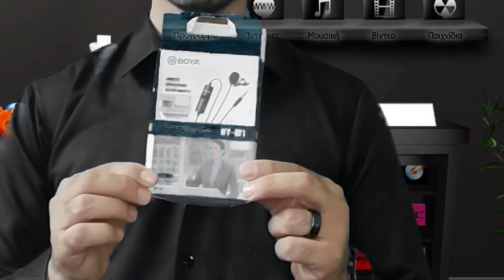كورس كامل في الربح من اليوتيوب بسهولة /الحلقة 3 -صوت واضح وصورة نقية - 2022 - 2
كورس الربح من اليوتيوب بسهولة الحلقة 3 -صوت وصورة واضحين-عالم سنوسي
كورس الربح من اليوتيوب بسهولة الحلقة 3 علي روح الشهيد احمد الحاوي  صوره  بجوده ممتازة
كورس الربح من اليوتيوب بسهولة - كورس الربح من اليوتيوب بسهولة الحلقة الثانية عالم احمد سنوسي.
الحلقة الثانية من كورس الربح من اليوتيوب .

كورس الربح من اليوتيوب من الصفر الى الاحتراف 2021.

الربح من اليوتيوب في 10 دقائق 🔴 كورس الربح من اليوتيوب.
كورس الربح من اليوتيوب - سنتعلم اليوم ضبط اعدادات قناة اليوتيوب الأساسية بدء من إثبات ملكية القناة وصولا الي التسجيل في برنامج أدسنس والاشتراك في ادسنس اليوتيوب وذلك تمهيدآ لتفعيل الربح علي القناة | تابع معي كورس الربح من اليوتيوب وحلقة اليوم تحديدآ والتي نناقش فيها :..

الربح من اليوتيوب بدون تصوير و بدون تحقيق لشروط الربح طريقة مبتكرة وجديدة كليا لن تجدها الا هنا. الربح من اليوتيوب  كورس كامل في الربح من اليوتيوب بسهولة الحلقة الثانية  عالم احمد سنوسي .
كورس خليك اسطورة للربح من اليوتيوب 1000$شهريا 1 المقدمه.

كورس الربح من اليوتيوب بسهولة الحلقة 3 علي روح الشهيد احمد الحاوي  صوره  بجوده ممتازة وصوت نقي.

اهم 10 مجالات للربح من اليوتيوب  كورس الربح من اليوتيوب بسهولة   عالم احمد سنوسي كورسات مجانية...

كورس الربح من اليوتيوب بسهولة الحلقة الثانية عالم احمد سنوسي.

المقدمه : كورس الربح من اليوتيوب من الصفر الى الاحتراف 2021..

الربح من اليوتيوب  كورس كامل في الربح من اليوتيوب بسهولة الحلقة الثانية  عالم احمد سنوسي .

الربح من اليوتيوب بدون تصوير و بدون تحقيق لشروط الربح طريقة مبتكرة وجديدة كليا لن تجدها الا هنا.

الربح من اليوتيوب بدون تصوير و بدون تحقيق لشروط الربح طريقة مبتكرة وجديدة كليا لن تجدها ..

الحلقة الاولي من كورس الربح من اليوتيوب بعنوان( البداية).

كورس الربح من اليوتيوب مجانا "اوف لاين".

كورس الربح من اليوتيوب مجانا "اوف لاين" هتتعلم كل ما يخص اليوتيوب من الصفر لحد الأحتراف.
هناك الكثير من المقالات التي تتحدث عن الربح من اليوتيوب في الكثير من المواقع، و اليوم لا أنوى إضافة مقال جديد لهذه القائمة، ولكني أنوي تقديم دليل متكامل، حصري، موثوق، ومجاني تماماً لكل شاب عربي يتطلع للربح من اليوتيوب.

اليوم سوف أضع بين يديك دليل شامل يمكنك من خلاله أن تصبح يوتيوبر حقيقي، ناجح، مشهور، وقادر على تحقيق آلاف الدولارات بشكل ثابت ومضمون، وبالطرق الشرعية التي تتوافق وقوانين وشروط يوتيوب.

وهذه بعض أهم النقاط التي سوف أتناولها في هذا الدليل:

سوف أتناول أهم النقاط التي تجعل من اليوتيوب فرصة استثنائية لتحقيق ربح أونلاين.
سوف اجيب بشكل مفصل عن سؤال “ماذا احتاج لكي أربح من اليوتيوب؟”.
سوف أضع أمامك الخطوات التي عليك اتباعها بشكل مفصل لكي تبدأ فعلياً في الربح من اليوتيوب.
سوف أضع بين يديك مجموعة من النصائح والنقاط المهمة جداً التي ستساعدك في رحلتك للربح من اليوتيوب.
سوف اضع بين يديك مجموعة من الكورسات الاحترافية على منصة يوديمي والتي ستساعدك كثيراً على النجاح.
هذه هي الجوانب الرئيسية التي سوف يتم تناولها في المقال، ولكن هذا ليس كل شيء ففي وسط السطور وأثناء الشرح سوف تتعرف على الكثير من النقاط المهمة، ومنها:

إجابة سؤال معدل الربح من اليوتيوب، وكم تربح من ألف مشاهدة.
شروط الربح من اليوتيوب بشرح بسيط وسهل، وكيف تحققها.
ماذا تفعل في حالة لم يكن لديك مهارة تحتاجها للربح من اليوتيوب.
مجموعة من الروابط المهمة الخاصة باليوتيوب، ومنها اكاديمية يوتيوب التعليمية، وصفحة الأحكام والشروط، وصفحة سياسات حقوق الملكية…الخ.
وفوق كل هذا ولأننا في الرابحون نُخصص قسم كامل حول اليوتيوب وكيفية الربح منه، فستجدني أضع لك بين الحين والآخر روابط لمقالات أخرى تتناول شروحات وأفكار ومعلومات متخصصة في نقاط معينة.